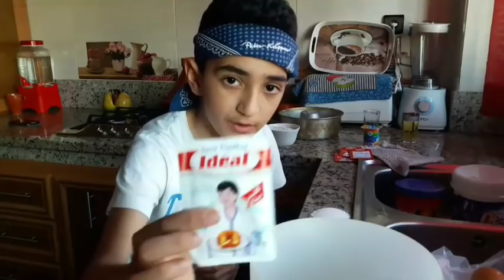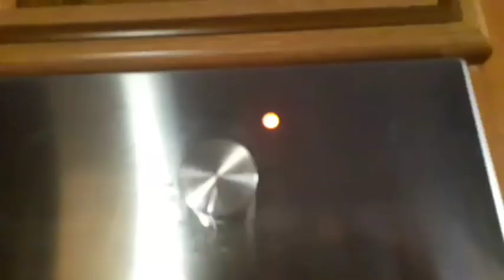Youssef dalil:*Chef Youssef*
tabounaou adrari Briana nwslou 200k abonnés fasra3e wa9t ou peeeeece*